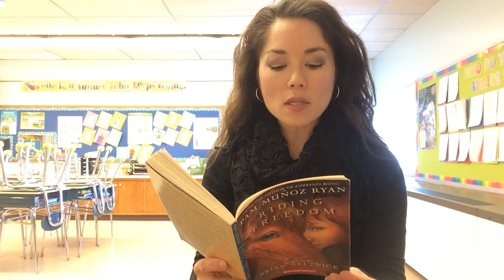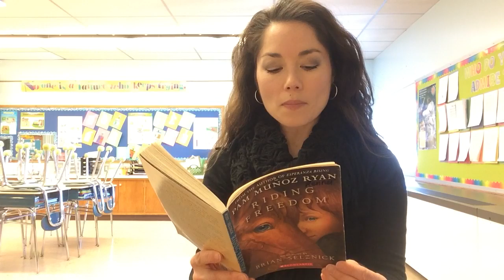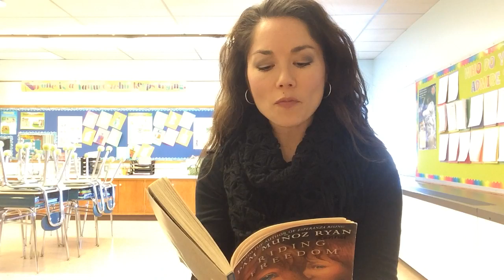Riding freedom - In the Beginning